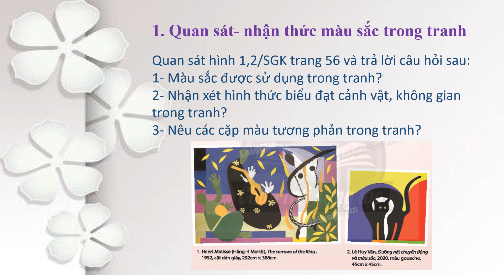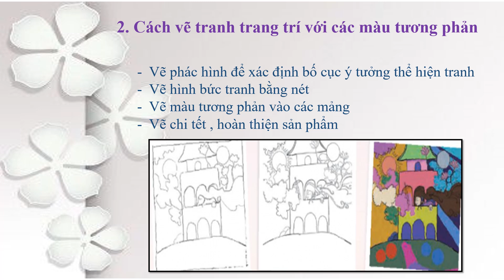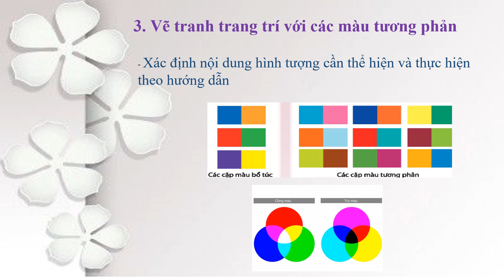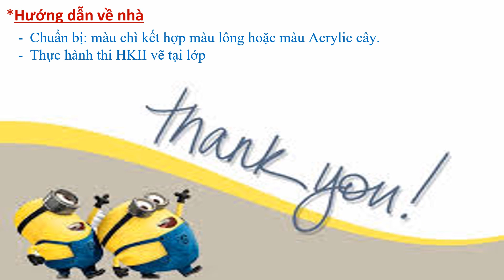MỸ THUẬT 8 - Ôn tập KTHK2 (2023-2024)